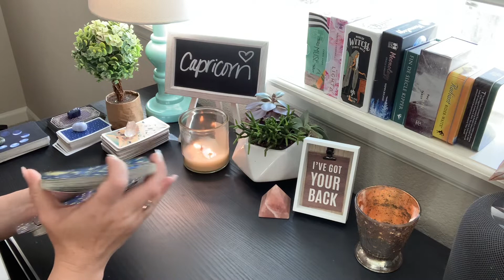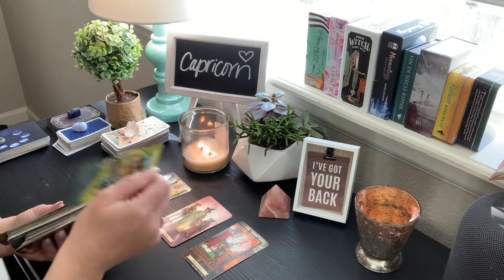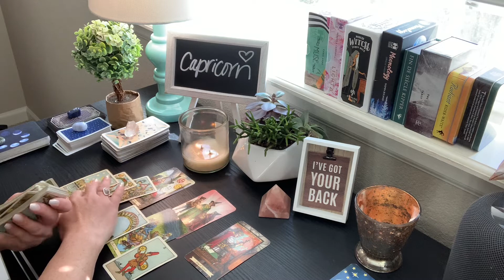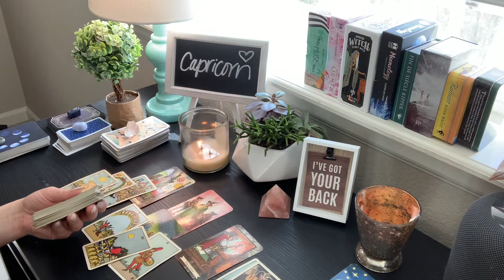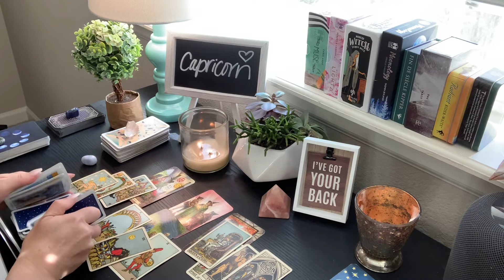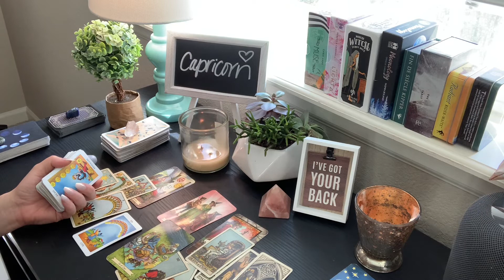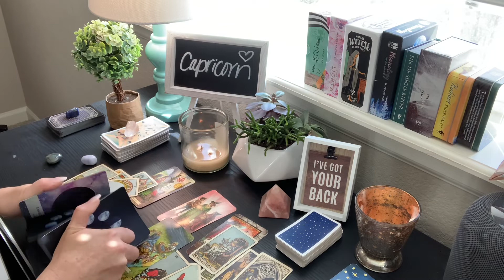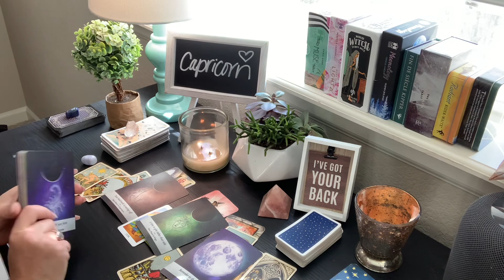Capricorn ♑️ Lessons learned bring great happiness!! 💖 May 2021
If you feel guided to watch this video, there may be a message here for you.